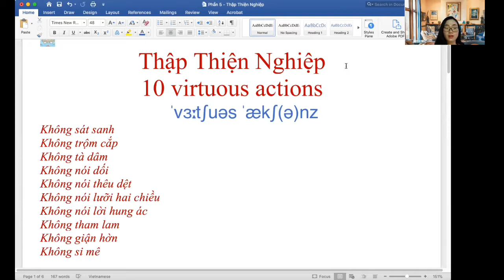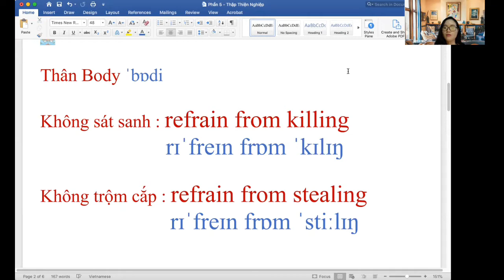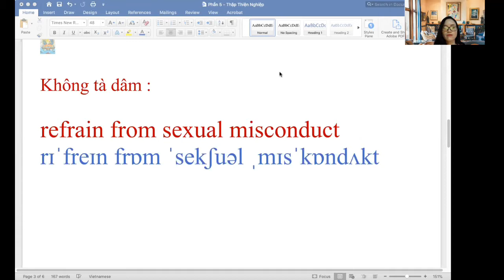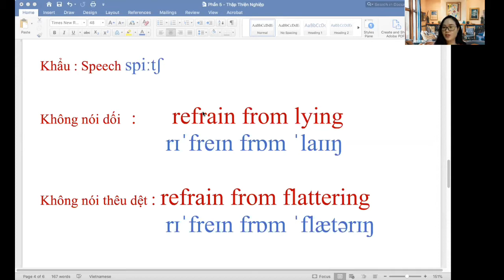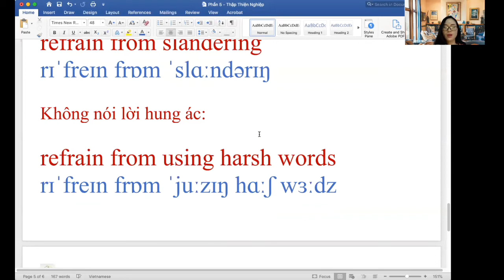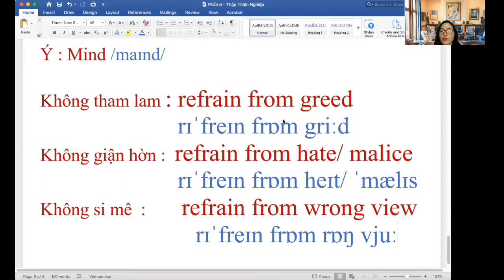Phần 6: Tiếng Anh Phật Học _ Thập Thiện Nghiệp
Nơi chia sẻ kiến thức và mang đến lợi ích cho mọi người !!! Phật pháp vô biên mà trí tuệ Tiếng Anh Phật học thì nhỏ bé. Trong quá trình chia sẻ nếu có gì sai sót mong quý vị từ bi lượng thứ!
Hy vọng mọi người sẽ thấy video hữu ích !
Tiếng Anh Phật học xin chân thành cảm ơn!